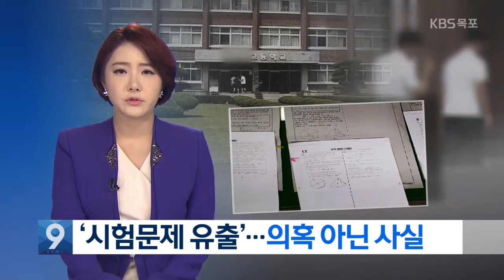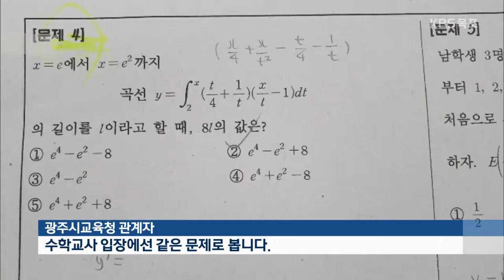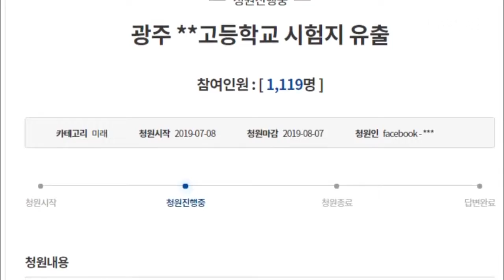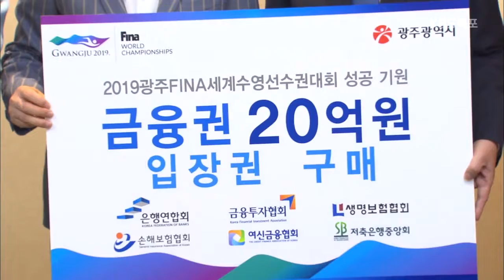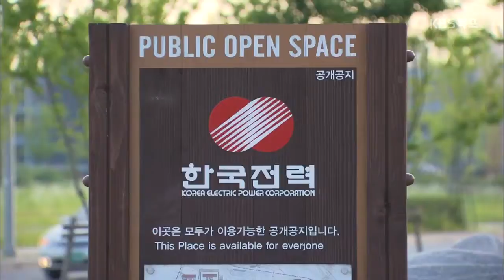19년07월10일 KBS뉴스 9